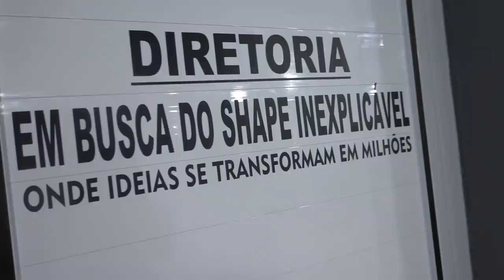A ENFERMEIRA VAI AJUDAR O BETO